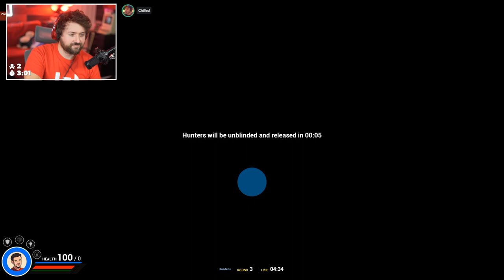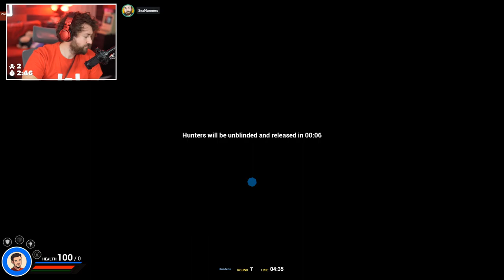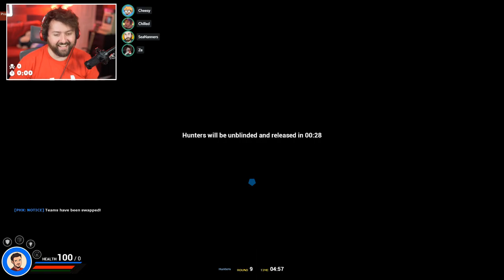Gmod Prop Hunt but we play it in 2022 | Garry's Mod Prop Hunt w/ Friends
Welcome back to Gmod Prop Hunt! We booted up the old classic with some classic maps! ENJOY!

Vine: zeroyalviking